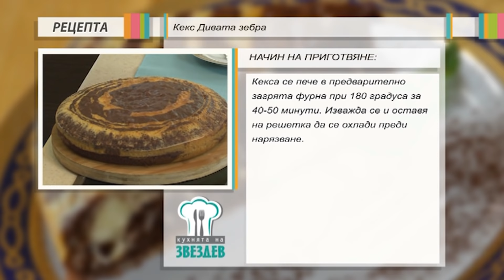Дивата Зебра - ефектен домашен шарен кекс.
Този кекс е от най-интересните и сравинително лесни за приготвяне. Със сигурност всеки, който го опита го помни дълго.